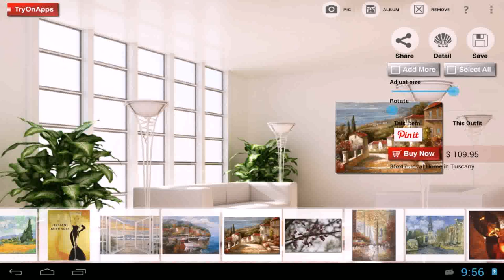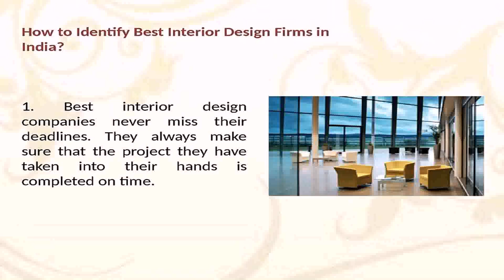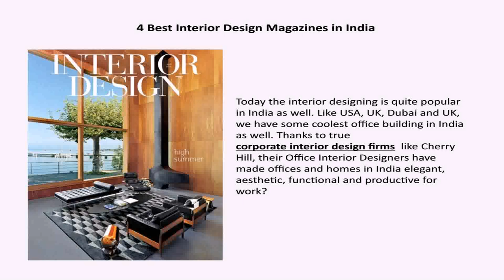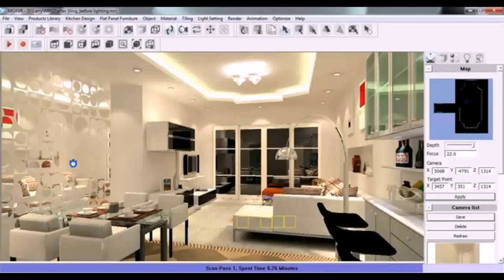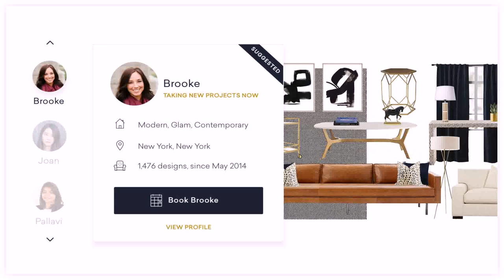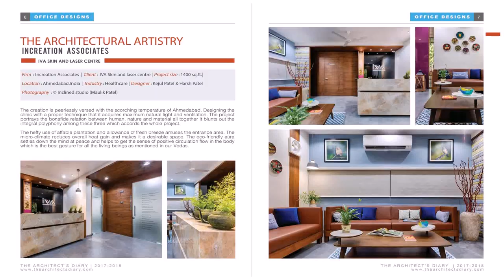Top Interior Design Firms India